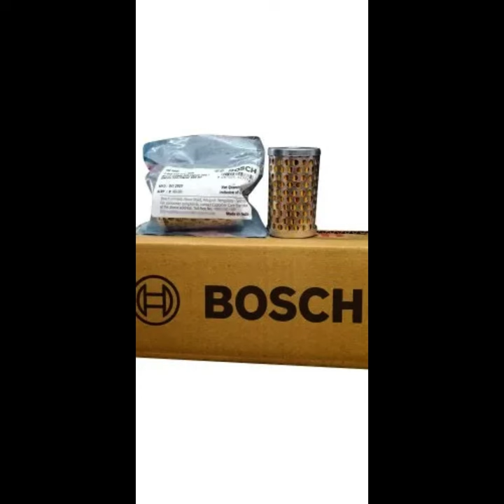Bosch Oil Filter for RE Classic 350-500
We feature content based on technology that touches our lives.

This short features Bosch Oil Filter for RE Classic 350-500.  It is a good alternative replacement part with OEM quality.

Managing an active Youtube and Facebook channel requires investment of lot of effort, time and money.

In addition to managing tech channel on multiple social platforms -

We offer offer following solutions for corporates -
1) IT infrastructure consultancy and turn key project execution for SME's.
2) Install and maintain best suitable linux distributions for your corporate computer systems.
3) IT infrastructure maintenance and operations for SME's.
4) ERP Training.
5) IT training for freshers and trainees.

We offer following solutions for individuals -
1) Personal tuitions for BCA, Computer Engineering and Technology students.
2) Install best suitable linux distributions for your personal computer systems.
3) IT consultancy for your personal and home needs.
4) Design and execution of networking and security for your home.

Please watch our videos to the end. Try to absorb all the information given in the video. Clear your doubts by commenting and get answers to your doubts. Please give valuable feedback on how to improve the videos. Comment if you want videos on a particular tech topic, we will try to make a video on that topic.

Bye meet you in next video.